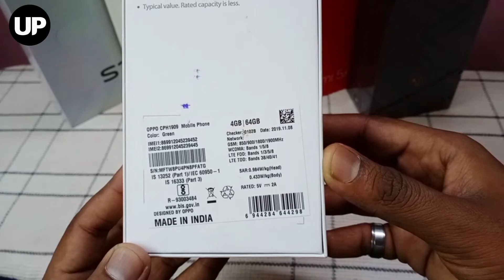Oppo A5s unboxing || features || first look || Camera 2020 🔥🔥🔥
oppo A5s

TechnologyGSM / HSPA / LTE2G bandsGSM 850 / 900 / 1800 / 1900 - SIM 1 & SIM 23G bandsHSDPA 850 / 900 / 21004G bandsLTE band 1(2100), 3(1800), 5(850), 7(2600), 8(900), 20(800), 28(700), 38(2600), 40(2300), 41(2500)SpeedHSPA 42.2/5.76 Mbps, LTE-A (2CA) Cat6 300/50 Mbps

TypeS-IPS LCD capacitive touchscreen, 16M colorsSize6.2 inches, 95.9 cm2 (~81.6% screen-to-body ratio)Resolution720 x 1520 pixels, 19:9 ratio (~271 ppi density)ProtectionCorning Gorilla Glass 3

Card slotmicroSD, up to 256 GB (dedicated slot)Internal32GB 2GB RAM, 32GB 3GB RAM, 64GB 4GB RAMMAIN

Dual13 MP, f/2.2, AF
2 MP, f/2.4, 1/5.0", 1.75µm, depth sensorFeaturesLED flash, HDR, panoramaVideo1080p@30fps

SensorsFingerprint (rear-mounted), accelerometer, proximity, compassMessagingSMS(threaded view), MMS, Email, Push Email, IMBrowserHTML5

 Non-removable Li-Ion 4230 mAh batt